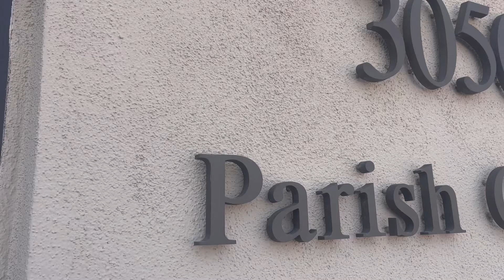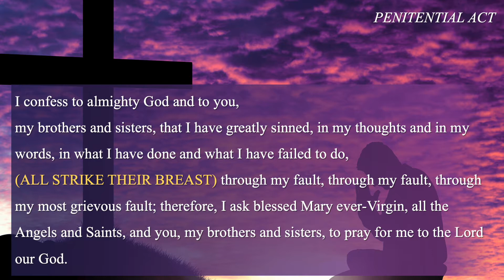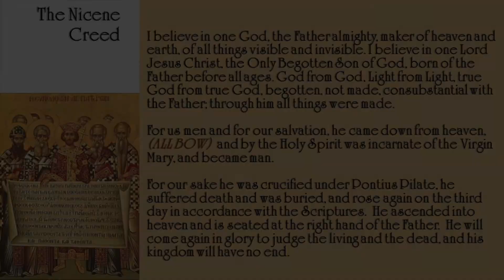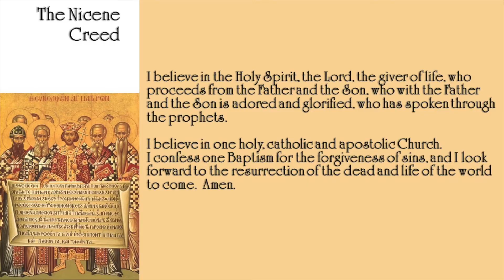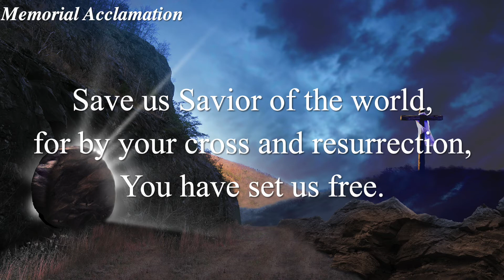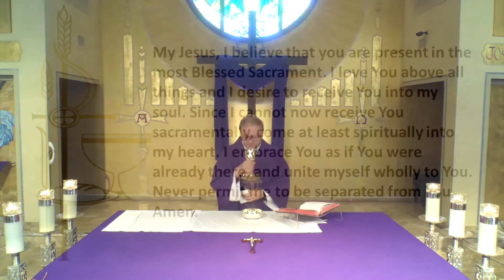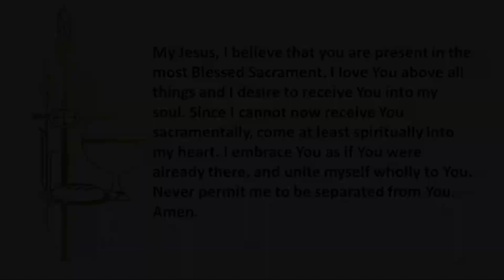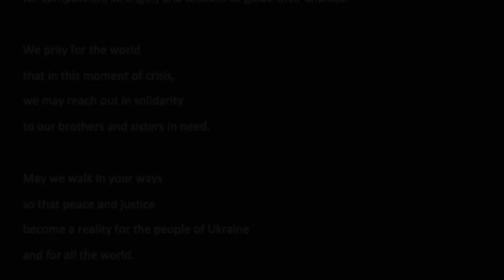Our Lady of Las Vegas ~ Mass for the 4th Sunday of Lent, March 27, 2022